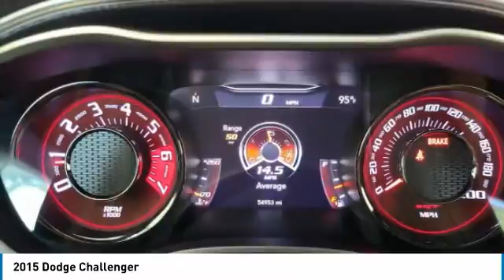2015 Dodge Challenger 834155A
2015 DODGE CHALLENGER Orange, TX
Stock# 834155A

Granger Chevrolet
2611 MacArthur Dr

Phantom Black Tri-Coat Pearl 2015 Dodge Challenger SRT Hellcat RWD Tremec 6-Speed Manual 6.2L V8 Supercharged THIS IS THE BAD BOY!!! HELLCAT POWER!!! 6 SPD. VERY NICE!!! ADULT OWNED!!! FRESH TRADE IN!!

Awards:
* JD Power Automotive Performance, Execution and Layout (APEAL) Study, Initial Quality Study (IQS), Vehicle Dependability Study * 2015 KBB.com Best Buy Awards Finalist

Reviews:
* Strong V8 engines, topped by the new 707-hp Hellcat; supple, quiet ride; room for four adults; huge trunk. Source: Edmunds
* 1971 looks even better the second time around thanks to the new 2015 Dodge Challenger. The iconic heritage-inspired split grille surround and aggressive brow designs are back with attitude and new projector headlamps with quad LED halo surrounds with available projector fog lamps. The functional, performance-tuned exterior retains the Challenger design heritage with not-so-subtle air-gulping hood inlet, functional front splitter, rear spoiler and dual chrome exhaust outlets. The interior has been completely redesigned around the driver. The Tic-Toc-Tach retro-style gauges flank the new class-exclusive 7-inch reconfigurable digital cluster display. It provides a multitude of vehicle information displays, including 0-60 time, reaction time, and g-force meter. Adjust the performance of the engine, transmission, steering response and traction control with configurable drive modes on performance pages, view 3-D navigation guidance and take advantage of Pandora, Yelp, your own WiFi Hotspot, as well as other great apps from the new class-exclusive available 8.4-inch Uconnect Touchscreen. There are three paths to relentless power: a 305hp 3.6L Pentastar V6 engine, the available 375hp 5.7L HEMI V8 engine or the new available 6.4L HEMI V8 engine with an estimated 485hp. A new electronic sport shifter is paired to the new class-exclusive TorqueFlite eight-speed automatic transmission+ with AutoStick. Or choose the six-speed manual transmission, standard with the 5.7L HEMI V8 engine, and shift the gears yourself. SRT versions of the Challenger are available as well in the form of the Challenger SRT 392 as well as the Challenger SRT Hellcat which is the fastest and most powerful muscle car ever produced with a 707hp Supercharged 6.2L V8. Source: The Manufacturer Summary